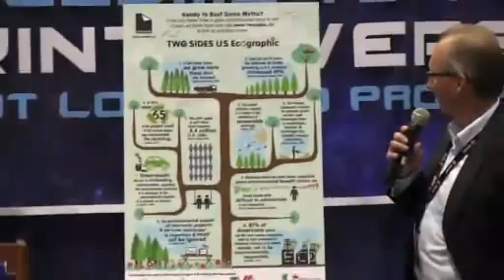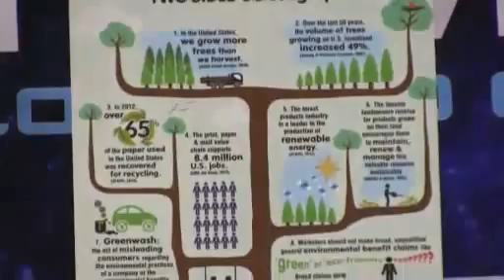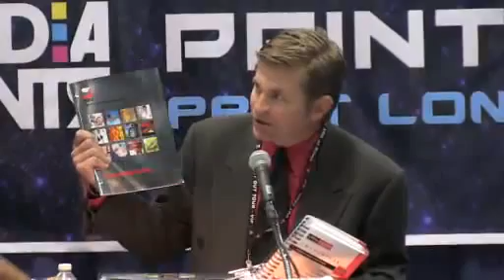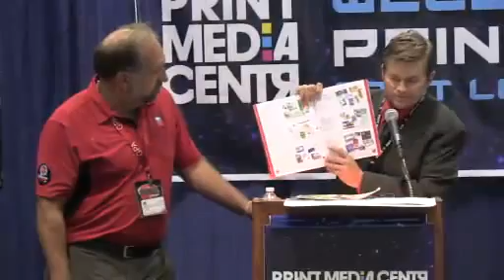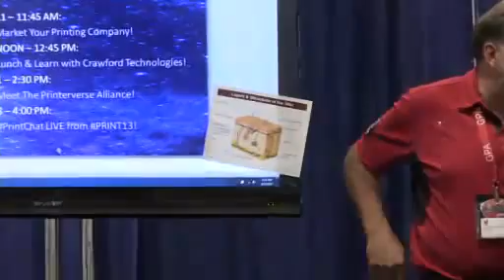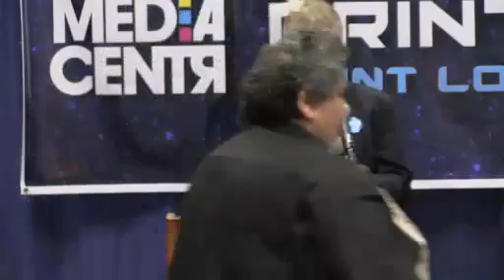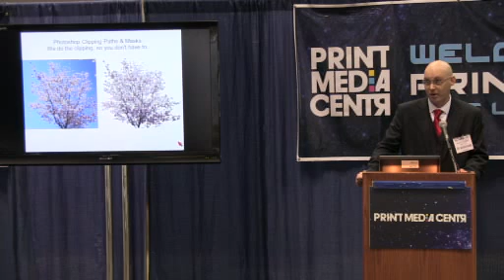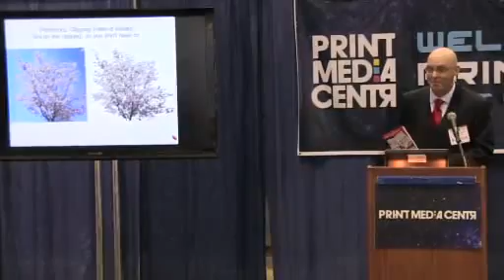Meet The Alliance Part 2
Recorded Sept 10, 2013 from The Printerverse at Print 13. Our second Meet The Alliance session starts off with Phil Riebel unveiling the winning design of their EcoGraphic Challenge. Our partners at Print 13 were strategically tapped in order to bring attendees ideas and viewers at home information on how to stay relevant and profitable in our multi-channel world. These short presentations from each partner will provide a brief overview of useful products and services to add to your mix. Connect with all of our Alliance partners